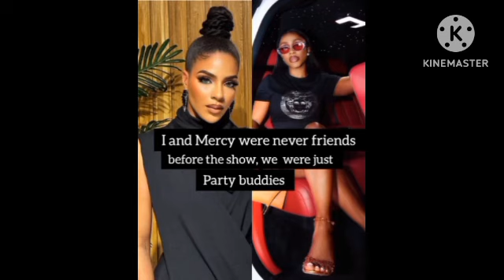Adekunle&Venita have decided to go their different ways,Toke,stop giving us false hope.Mercy Model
Adekunle and Venita have decided to go their different ways, Toke, stop giving us false hope. Mercy don enter modelling,congrats